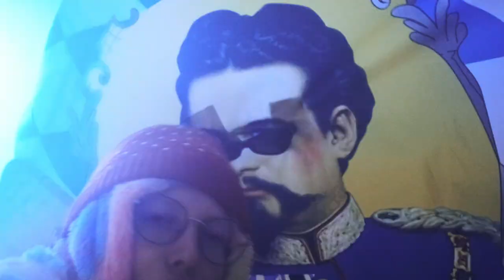Blackjack || Goahose auf'm Dorffest (Official Video)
Dickes Danke an alle die mitgeholfen haben, dieses riesige Projekt zu ermöglichen!
Besonderen Dank an @Feierwerk089 für die Location, @mkammerspiele für die Technik und @LCProductions007 für Regie, Planung und Video.

Lyrics

1. Part
Eure Attitude ’n Fehler — RTL, ich kann nicht weggucken, um mich so viel Leder fühl mich wie in nem SM-Schuppen.
Leider nur in braun, wie die Meinungsmache auch, kick die Weißwurscht von dem Tisch hol unsere Boxen stell sie auf.
Alter — blau weiß wird jetzt ernst genommen, wir sippen und wir ziehen. Hol die Sippe und zieh Leine, Tradition neu definiert.
Sozial abgesunken, ab sofort ist das hier unser Spielplatz. Werf’ die Schlagergruppe aus dem Zelt der Rave findet jetzt hier statt.

Es ist mir so Scheiß egal, was ihr alle sagt oder denkt, denn deine Meinung ist halt leider zu begrenzt. Horizont Bier, Bank oder Benz. (Benz)
Lieber asozial als beschränkt.
Häng denkbar zu viel mit meinen Leuten, heute nichts Wichtigeres zu tun. Bin nur zu Besuch, bedeutet immer noch, der Stammtisch ist zu.

Kleinkariert plus miese Blicke. Schweiß und Dope statt Bier und Pisse. Ey ich guck mich um und seh’ nichts als privilegierte Wichser.
Subkultur wir sind die neue MainStage,
Altertum ist unten durch jetzt wird’s mal Zeit fürn Statement.

Hook
Ey ich stepp mit Goahose auf dein fucking Dorffest.
Alle Homies oben ohne fühlt euch mal gefronted.
Grade eben zugezogen, bodenlose Frechheit,
ist mir schon echt Latte, das ist alles nur Protest.

Bridge
Jedes Prosit wird zum Moshpit.
Dicke Dosis Techno bis der Kopf nickt.

2. Part
Fuck schon wieder Sonne in der Fresse, kann mein Trommelfell vergessen. Ey den Maibaum gleich mal eingepackt, der kommt in die Collection.
Ganze Lagerhalle voll, erst mal Kaffee und ‚nen Joint, denn im kompletten Münchner Umkreis sind die Marktplätze geräumt.

Ab gehts in die City Digga, keiner hat mehr Bock auf diesen Dreck.
Groß gewachsen, gleicher Spirit, nur zentraler Fokus Cash.
Alkohol ist hier Gesetz, nur Parolen ohne Zweck. Ich pack meine Boxen ins Gepäck ein ja ich seh nur:

Bridge
Männer, Besoffene und besoffene Männer. Die Dirndl-Gruppe läuft vorbei, der Tinnitus er hämmert.
Jedes Prosit wird zum…

Hook

Lyrics & Musik
Jakob Lücking
Beat
vau.st
Mixing & Mastering
Jakob Lücking
Marvin Schlagroth
Produktion
Jakob Lücking
Manuel Giesek
Andrés Chuquisengo
Jana Liebhardt
Regie
Jana Liebhardt
Regieassistenz
Julie Raikowski
Kamera
Andrés Chuquisengo
Kieran Hickey
Julie Raikowski
Kameraassistenz
Julie Raikowski
Lea Roth
Timo
Licht
Leo Algrang
Manuel Giesek
Lichtassistenz
Damon Kaufmann
Setaufnahmeleitung
Manuel Giesek
Setassistenz
Timo
Runner
Luca Wölfkes
Damon Kaufmann
Benny
Timo
Schnitt
Manuel Giesek
Jakob Lücking
Andrés Chuquisengo
Julie Raikowski
Grading
Andrés Chuquisengo
Jana Liebhardt
Grafikdesign
Jana Liebhardt
undercover Coverband
Nora Scheuber
Volker Giesek
Annette Giesek
Manuel Giesek
Darsteller
Luca Wölfkes
Sarah Förster
Lea Roth
Jonas Danzig
Frangy Mautner
Celine Stuffer
Lukás Dlugos
Chicho Stuffera
Lucy Weyh
Damon Kaufmann
Philipp Friedlinger
Julie Raikowski
Nora Scheuber
Jana Liebhardt
Manuel Giesek
Benny
Timo
Andy
Catering
Annette Giesek

Mit freundlicher
Unterstützung durch

Feierwerk e.V.
Münchner Kammerspiele
Szenedrinks
Sarkus Möder